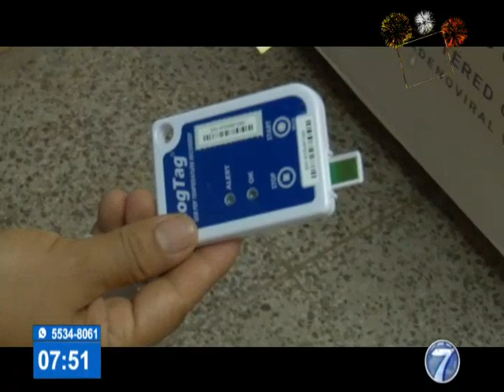Llegó al país nuevo lote de vacunas Sputnik V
Se busca el fortalecimiento del plan nacional de vacunación

Este fin de semana llegaron al país más de un millón de dosis del segundo componente de la vacuna Sputnik V al Visita nuestro sitio